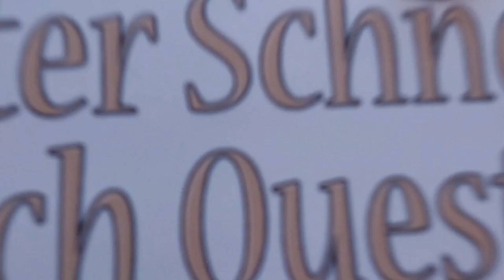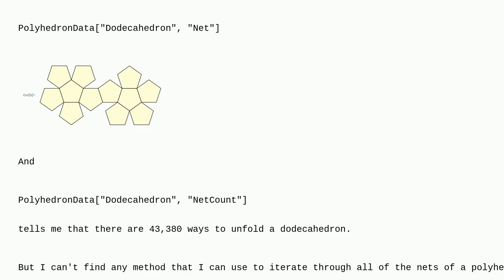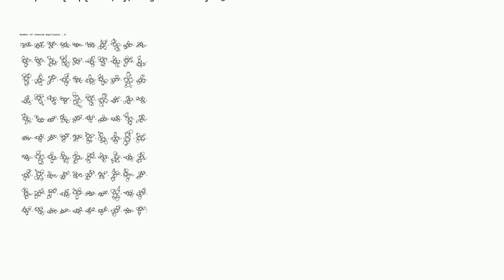Mathematica: How do I find all the nets of a polyhedron?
How do I find all the nets of a polyhedron?

A special thanks goes out to the community

  discrete graphics polyhedra graphs-and-networks geometry